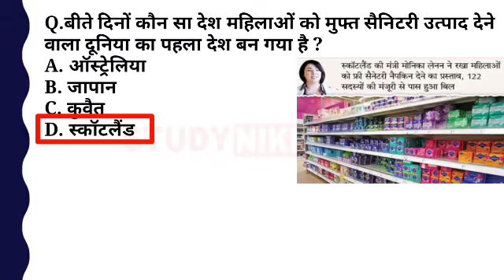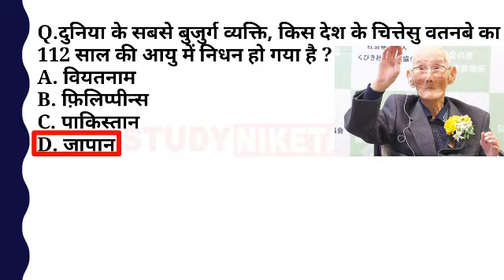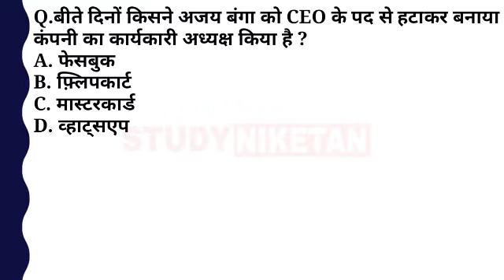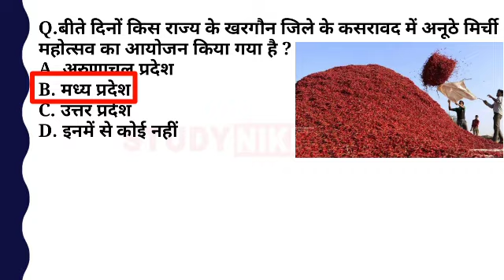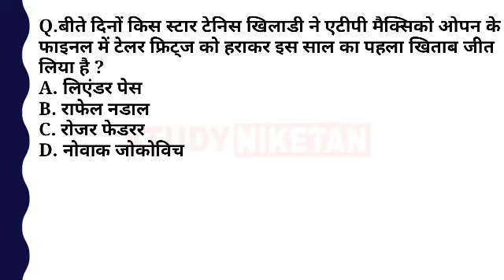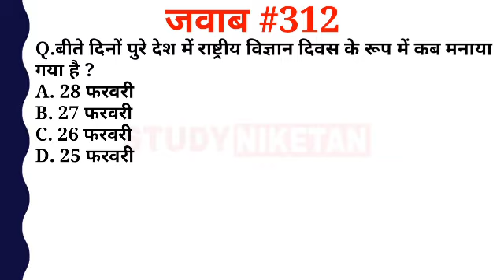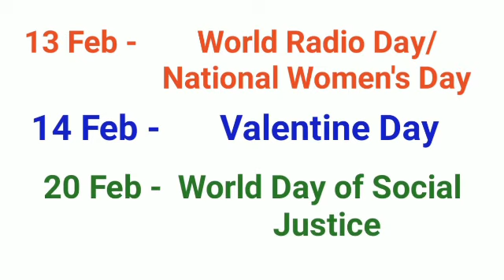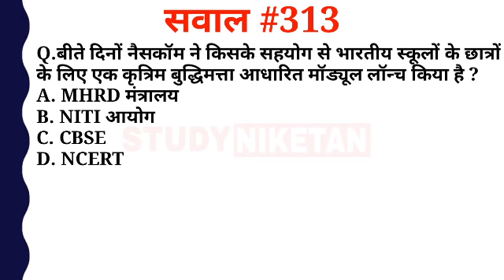Top Hits #313 | 02 मार्च 2020 Current Affairs | Daily Current Affairs For All Exam | STUDY NIKETAN